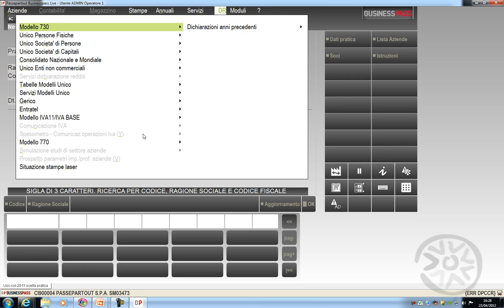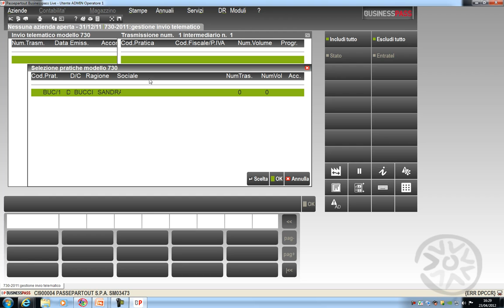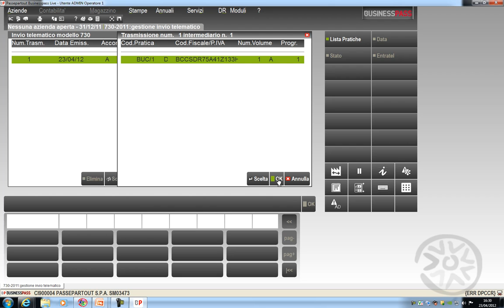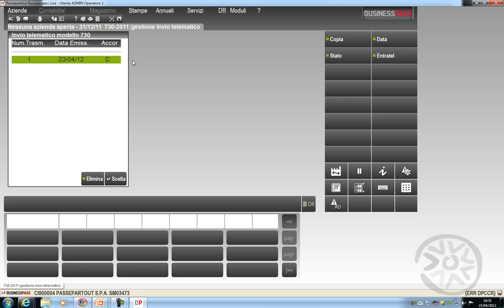Telematico modello 730